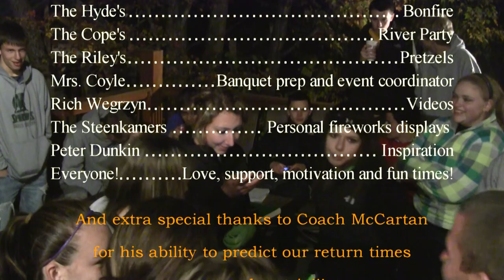Saint Mark's HS 2011 XC Movie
Highlights from the Saint Mark's 2011 Cross Country Season. The running is only half the fun!